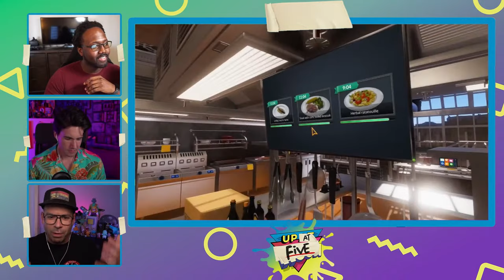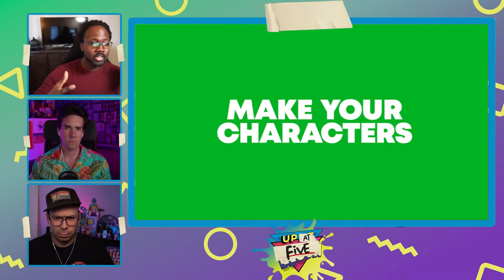How To Cook Video Game Characters, LEGO Mario & $30 Movie Rentals - Up At Noon (At Five) LIVE!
What’s cooking, good looking? This week we’re joined by special guest Andy Lunique, professional chef turned games industry guy/our friend - we want to know what game best captures the joy of cooking, as well as how he’d cook some delicious video game creatures. Meanwhile, LEGO Mario is very expensive and so is renting Mulan on Disney+.